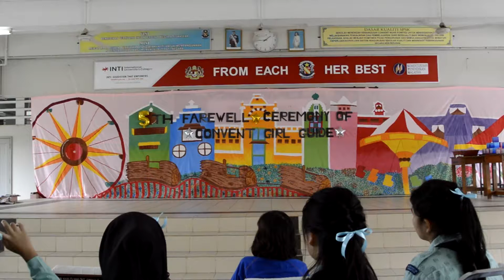Performances during Installation Convent Girl Guide 2017